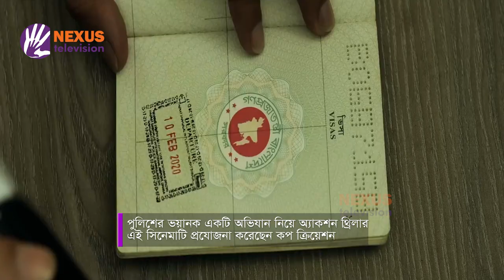'ব্ল্যাক ওয়ার' ।। Black War ।। Nexus Television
'ব্ল্যাক ওয়ার'
“মিশন এক্সট্রিম' সিনেমার সিক্যুয়েল 'ব্ল্যাক ওয়ার”

Nexus televsion address:
Nexus Television
জীবনের বন্ধন